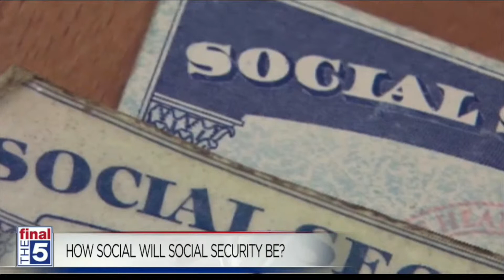FOX 5 DC: Can Social Security be saved for future generations?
Social Security is in bad shape. The latest trustees report shows the reserves will dry up by 2035, and be operating in the red by 2020. Stephen Kent joined Fox 5 DC to discuss the problem, generational conflict and possible bold solutions to the revenue shortfall.